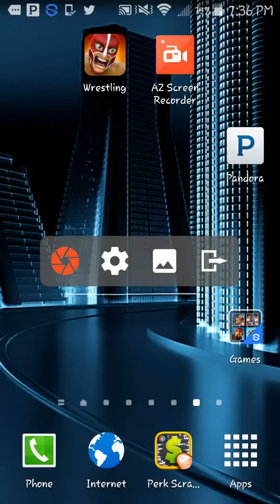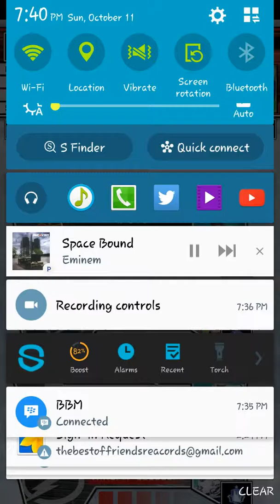Nhl supercard episode 2